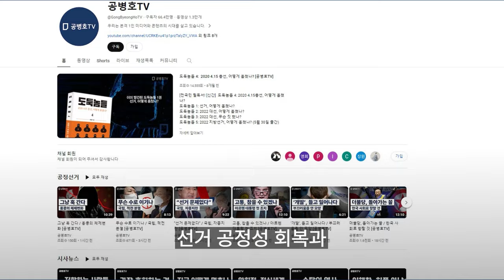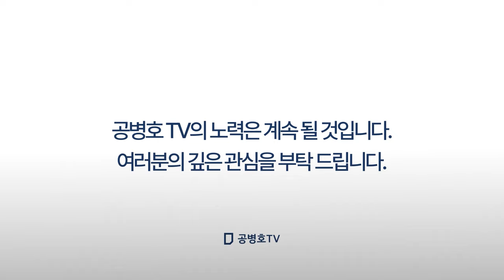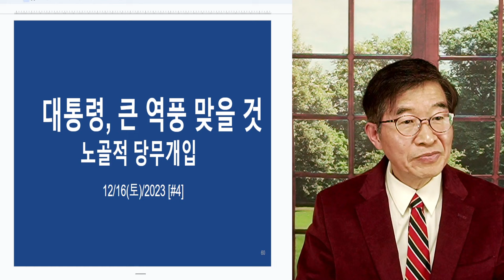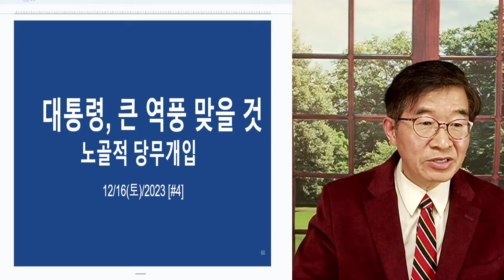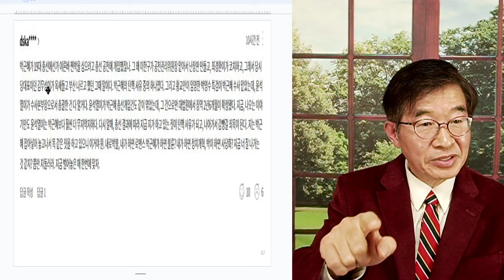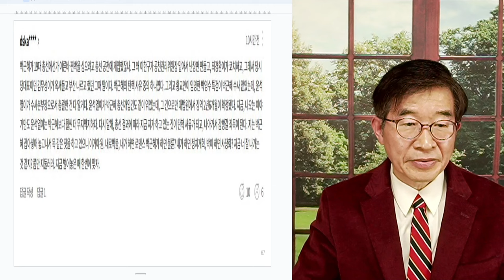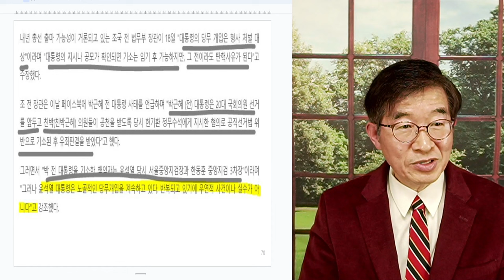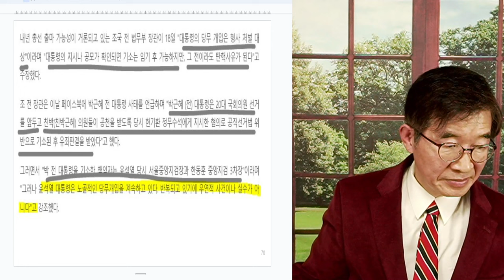얼마나 가겠나, 윤심 / 잘해야 4월 총선까지 [공병호TV]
Bitcoin : 3MTW849AkP2ftLeSK2teZHMmzLu7Z83s9U